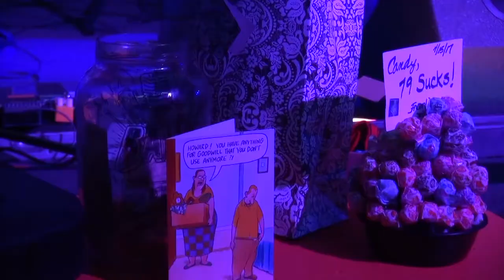Natalie Stewart Reporter/Anchor Resume Video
0:10 - 1:03 Stand-Up Montage
1:04 - 2:48 Package #1:Vet-Med Open House
2:49 - 4:35 Package #2: Blues Musician Candy Foster 79th Birthday
4:36 - 6:22 Package #3 : 8 to Create Live Art Exhibit
6:23 - 7:37 Anchoring Samples